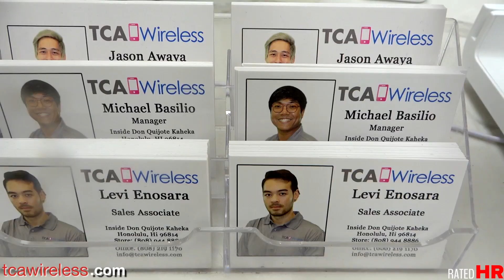Hawaii's "crack" problem FIXED in less than 10 minutes...at you know where! =P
HR and Tina hit the TCA Wireless inside of Don Quijote at 801 Kaheka st on Oahu, Hawaii, to fix their "crack" problem!
Thank you, Jason, Michael, Jillian and Chris Fujiyama at tcawireless.com